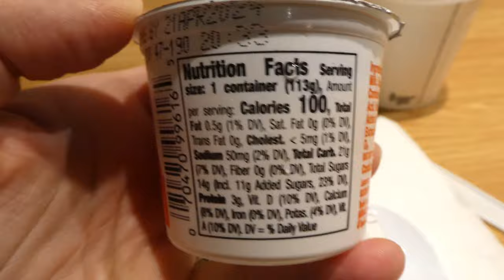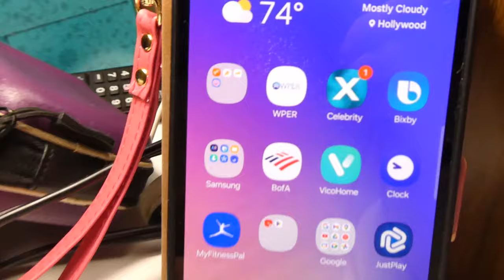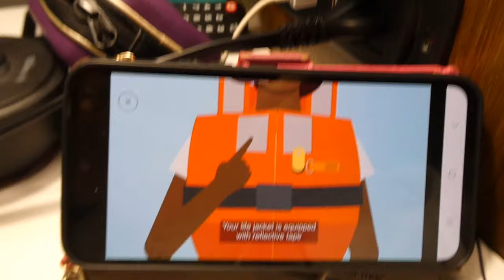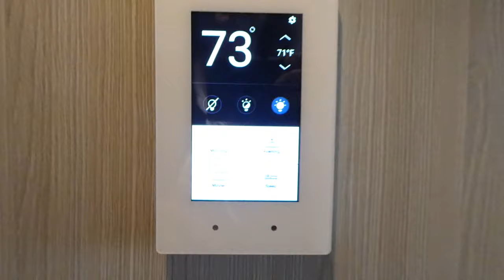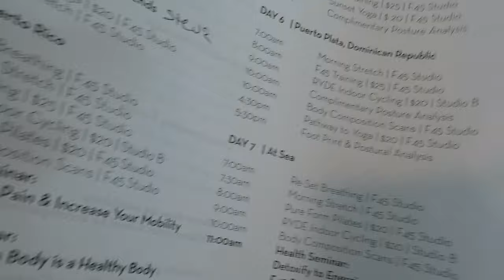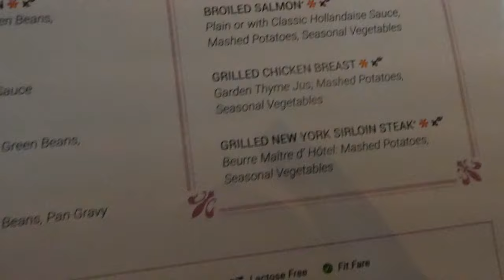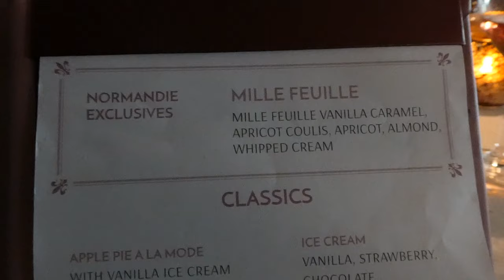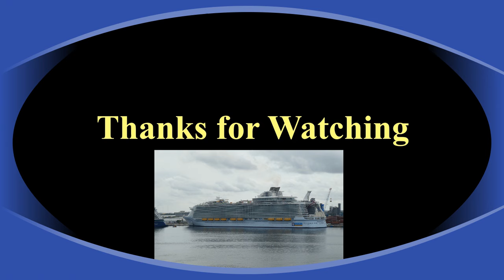Celebrity Apex Embarkation Day & Aft Facing Cabin Tour - March 2024